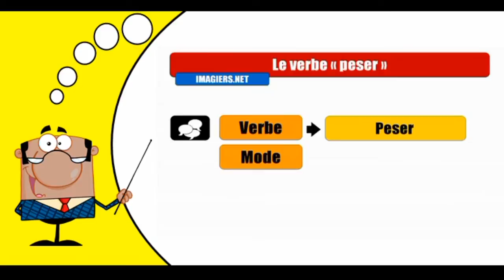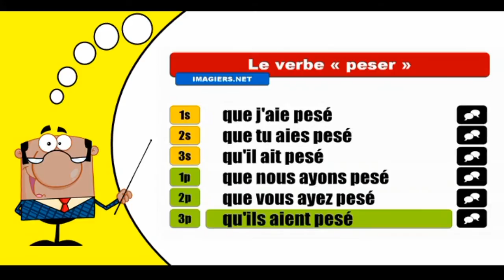Imparare la coniugazione francese I Peser I Subjonctif passé